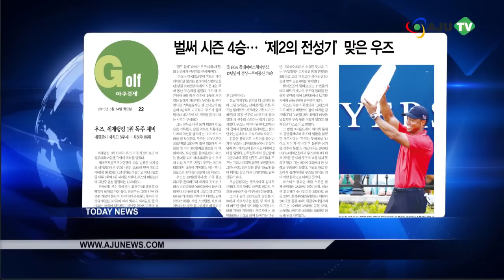AJUTV 모닝 브리핑: 신문 읽어주는 여자 (130514 Issue)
5월 14일 화요일 아주경제 뉴스 브리핑입니다. 북한 개성 일대 유적이 유네스코 세계유산으로 등재가 확실시됩니다. 국제기념물유적협의회가 13일 공개한 보고서에 따르면, 북한이 유네스코 세계유산으로 등재 신청한 개성역사유적지구는 등재 권고 판정을 받았습니다. 오늘 아주경제 지면에 오른 소식 함께 보시죠.

삼성, 창조경제에 1조5000억원 푼다
이건희 회장의 의지가 반영된 삼성판 창조경제 활성화 방안의 윤곽이 드러났습니다. 향후 10년간 1조 5000억원을 출연키로해, 기초과학과 소재기술 등 3대 미래 기술의 경쟁력 강화를 지원하겠다고 밝혔습니다.

최적의 보안체계 실현 위한 고도화된 전략·솔루션 제시
13일 서울 중구 대한상공회의소 국제회의장은 지능형 지속 공격(APT)의 대응 솔루션을 찾기 위한 열기로 가득했습니다. 아주경제가 주최한 '2013 공공금융보안솔루션 컨퍼런스'에서는, 주요 보안 업체의 실무자나 대표이사들이 참석해 최적의 보안체계 실현에 필요한 고도화된 전략과 보안 솔루션을 제시했습니다.

박 대통령 "국민께 큰 실망드려 송구"
박근혜 대통령은 13일 청와대 수석비서관회의에서 윤창중 청와대 전 대변인의 성추행 파문과 관련해 공식 사과했습니다.

"윤창중 불똥 튈라" 각 부처들 '경계령'
윤창중 전 청와대 대변인의 성추행 사건이 일파만파 번지면서 정부 고위공직자들의 해외 출장시 성추행 경계령이 떨어졌습니다.

은행들 "수익 낼 곳 없나"... 일수대출까지 영역 확대
저금리가 지속되면서 은행들이 돈이 안되어 포기했던 사업을 5년 만에 재개하고 있습니다. 제2금융권의 대명사였던 일수와 자동차 할부업계 등에도 진출하고 있습니다.

벌써 시즌 4승... '제2의 전성기' 맞은 우즈
'골프 황제' 타이거 우즈가 플레이어챔피언십에서 시즌 4승, 투어 통산 78승째를 올렸습니다. 매 시즌들어 5월 중순 이전에 4승을 거둔 것을 올해가 처음입니다.

영국 국립 의료연구위원회 영양센터에 따르면, 아침에 먹는 양과 상관없이, 우리 몸이 오후에 받아들이는 음식의 양은 일정한 것으로 나타났습니다. 여름을 앞두고 다이어트 하시는 분들에게는 아침 식사 양을 줄이는 것이 좋은 전략이 되지 않을까 싶습니다. 오늘도 생기 넘치는 하루 보내시고요, 아주경제 뉴스 브리핑 마치겠습니다.